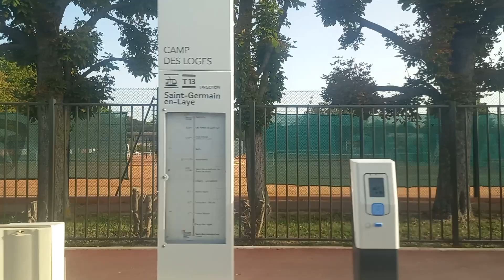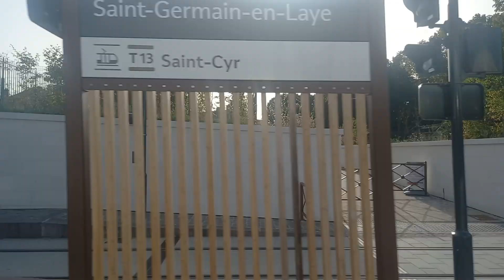[Tramway T13] Voyage à bord d'un Citadis Dualis IDFM de Fourqueux – Bel Air à Saint-Germain-en-Laye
Salut à tous, aujourd'hui on se retrouve pour une nouvelle vidéo sur la ligne T13 du Tramway.

Pour cela, je vous propose un voyage à bord d'un Citadis Dualis livrée IDFM n°TT511 depuis la station "Fourqueux – Bel-Air" jusqu'à la Gare de Saint-Germain-en-Laye.

Le trajet du Tramway T13 relie entre les stations "Fourqueux – Bel-Air" et la Gare de Saint-Germain-en-Laye en commun avec la ligne R1 du réseau Transdev Boucle des Lys sachant qu'ils font la même durée avec 2 itinéraires  différentes :
- en Tramway : "par Camp des Loges et la Grande Ceinture"
- en Bus : (DIRECT) jusqu'à la Gare de Saint-Germain-en-Laye

Voici les stations desservies sur la ligne T13 du tramway :
- Fourqueux – Bel-Air : 0:00
- Lisière Pereire :
- Camp des Loges :
- Saint-Germain-en-Laye (RER A) :

Commune desservie : Saint-Germain-en-Laye
Département : 78
Zone 4

Vidéo tournée le Mardi 5 Septembre 2023 à 18h10

Mes vidéos sont disponibles en 720p et 1080p.

© 2023 by sl_tcpics_95 --- Toute copie ou réutilisation de mes vidéos sont strictement interdite ⛔ si ce n'est pas autorisé sous peine de sanctions qui seront être prises par le propriétaire de la chaîne.